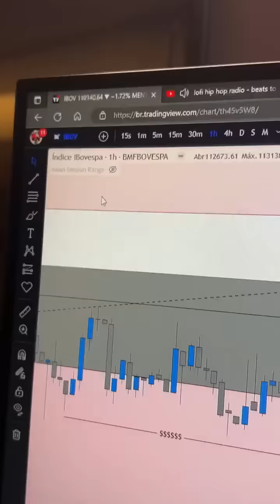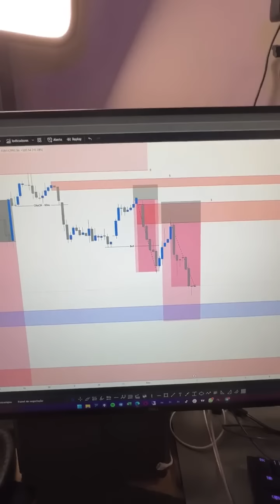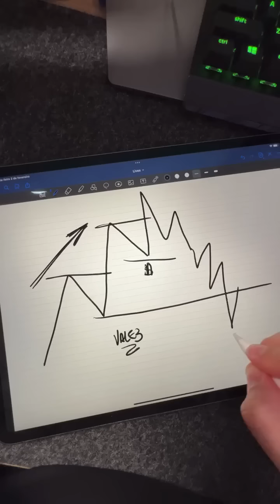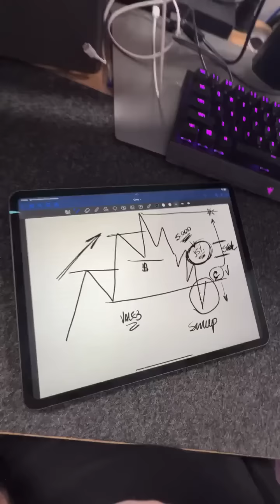Live 022 - Operando Ações com o Método OED